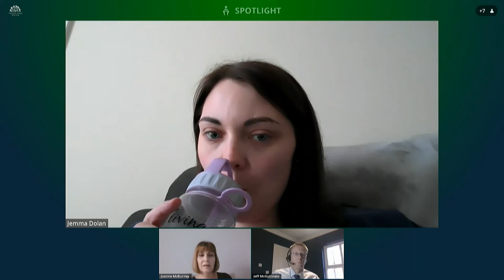Committee for Finance Meeting Wednesday 20 January 2021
The Committee received a Ministerial briefing from Finance Minster Conor Murphy on the Draft Budget 2021/22. This was followed by an Assembly Research briefing on building regulations. The Committee also received a briefing from Solace NI and Northern Ireland Local Government Association on EU Successor Funding in Northern Ireland.